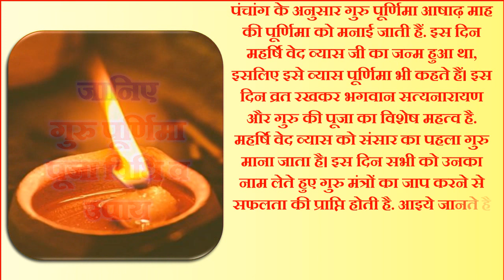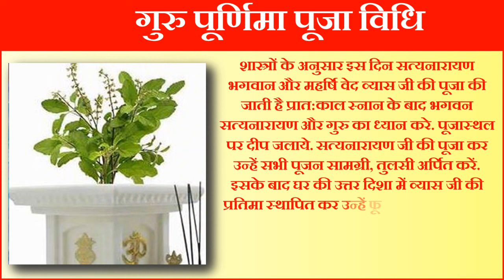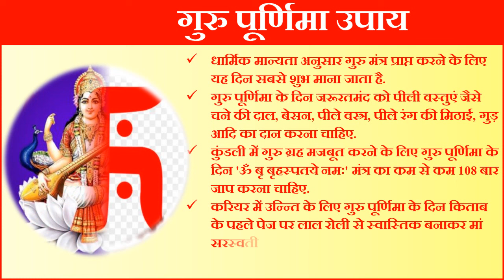Guru Purnima 2024 Date Time Shubh Muhurat | Guru Purnima Vrat Kab Hai | गुरु पूर्णिमा पूजा विधि उपाय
पूर्णिमा कब है गुरु पूर्णिमा कब है गुरु पूर्णिमा किस दिन है 2024 में कब है व्यास पूर्णिमा कब है 2024 गुरु पूर्णिमा भजन गुरु पूर्णिमा कितनी तारीख को है जुलाई पूर्णिमा कब है आषाढ़ पूर्णिमा कब है व्यास पूर्णिमा कब है व्यास पूर्णिमा पूजा विधि व्यास पूर्णिमा की कहानी व्यास पूर्णिमा व्रत कथा आषाढ़ पूर्णिमा व्रत कथा भगवान सत्यनारायण व्रत कथा सत्यनारायण जी की आरती आषाढ़ पूर्णिमा पूजा विधि गुरु पूर्णिमा क्यों मनाई जाती है आषाढ़ गुरु पूर्णिमा पूजा का शुभ मुहूर्त 2024 गुरु पूर्णिमा कथा गुरु पूर्णिमा कहानी गुरु पूर्णिमा कब की है गुरु पूर्णिमा का महत्त्व गुरु पूर्णिमा 2024 गुरु पूर्णिमा तिथि सही तारीख 2024 आषाढ़ी पूर्णिमा 2024 जुलाई माह गुरु पूर्णिमा 2024 गुरु पूर्णिमा कब है गुरु पूर्णिमा कब आ रही है 2024 गुरु पूजा कैसे करे टिप्स गुरु पूर्णिमा के दिन क्या करे गुरु पूर्णिमा के दिन क्या न करे व्यास पूर्णिमा कब है व्यास पूर्णिमा कितनी तारीख को है 2024 में व्यास पूर्णिमा कब मनाई जाएगी व्यासक पूर्णिमा कथा पूर्णिमा के दिन क्या करे क्या नहीं पूर्णिमा के दिन क्या करना चाहिए आषाढ़ पूर्णिमा चंद्रोदय का समय पूरनमासी कब है पूर्णमासी का व्रत कब है पूर्णमासी किस दिन है पूरनमासी किस दिन पड़ेगी पूर्णमासी का व्रत कब रखा जाएगा जुलाई में पूर्णमासी कब है पूर्णमासी व्रत कथा पूर्णमासी पूजा विधि पूर्णमासी की कहानी भगवान सत्यनारायण व्रत कथा जुलाई में भगवान सत्यनारायण जी का व्रत कब है|